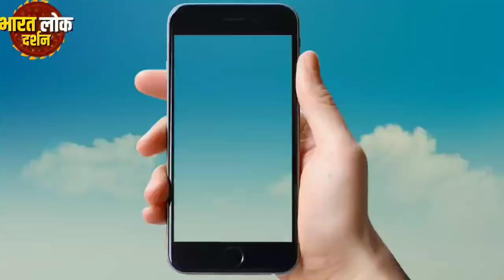बन्नी विवाह गीत || बार बार मै क्या कहूं बन्नी शादी की बहार है || VIVAH GEET || BHARAT LOK DARSHAN